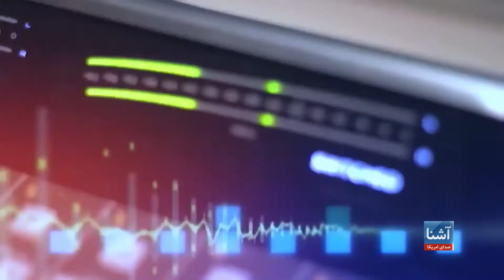توقف نشرات رسانه‌های بین المللی در افغانستان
مسدود ساختن نشرات سه رسانه تصویری بین‌المللی در افغانستان توسط طالبان، واکنش‌های مختلف و زیادی را در ایالات متحده امریکا و جهان در پی داشته است. وزارت خارجه ایالات متحده امریکا و دیگر نهادهای بین المللی به این اقدام طالبان واکنش نشان داده و آن را محکوم کرده اند.